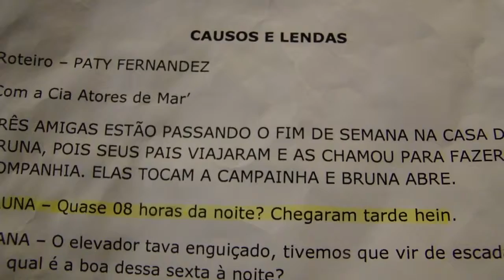Making of - Causos e Lendas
Este foi mais um vídeo realizado pela Cia Atores de Mar' para internet. Contou com a participação de atores da Cia e alunos da Escola de Teatro. Vídeos novos todas as quintas-feiras.